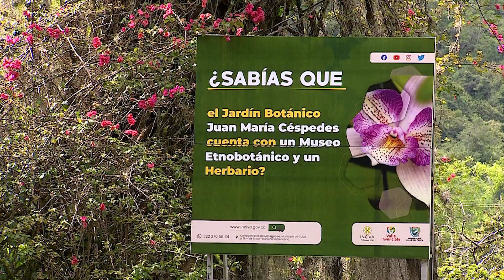Así es Tuluá, Valle del Cauca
Conoce junto a nosotros los municipios del Valle del Cauca, sus cariñosos apelativos, sus riquezas y sus tesoros ambientales.